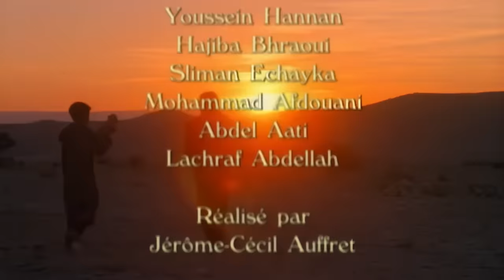La Gran Cacería de los Sloughis - Los Señores de los Animales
En la región de Safi, situada en Marruecos, Hossein ha acogido a Jnah, un Sloughi que se ha convertido en su inseparable compañero. Durante un año, el líder ha estado en busca de un macho digno de su amada princesa: Zia, la Sloughia, quien ha alcanzado la madurez suficiente para engendrar crías. Por lo tanto, ha decidido organizar una imponente cacería con el fin de seleccionar al más destacado Sloughi.

00:00 🐶 El sloughi es una criatura noble y elegante que ha inspirado historias durante miles de años.
11:33 🐇 Una sirvienta llamada Yasmina tiene el destino de la vida amorosa de Janah, y el caïd se interesa por Janah después de ver su sloughi.

Director: Frédéric Fougea